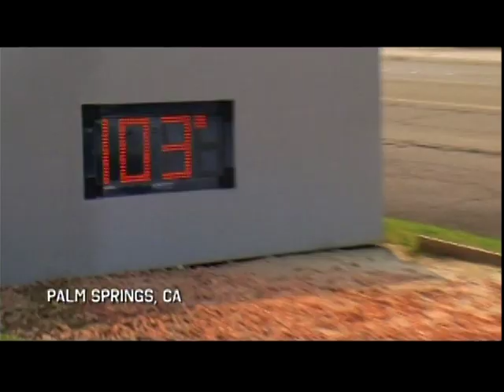STORAGE WARS: Dan Dotson & Dave Hester BRAWL!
the crew egged it on, they told Hester to bring up the missed bid to Dotson, they knew what bad blood there was, so they at least have some culpability.